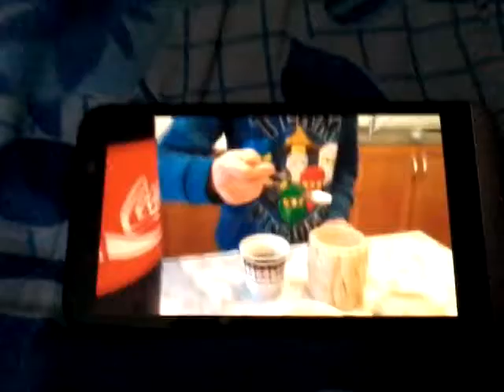Reactia mea la(provocari nebune #4) p1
M-i s-a inchis camera in toate videourile